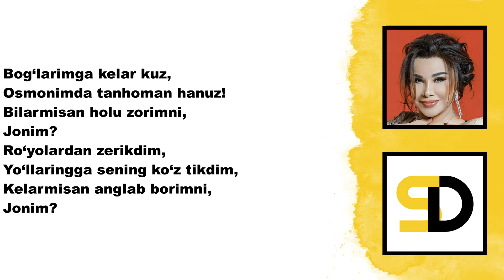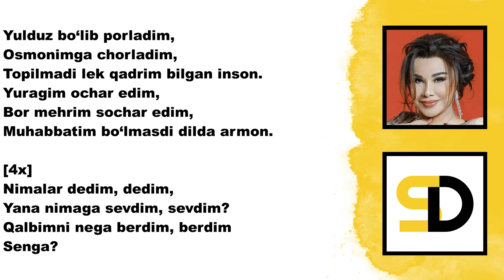Yulduz Usmonova - Senga (Lyrics)